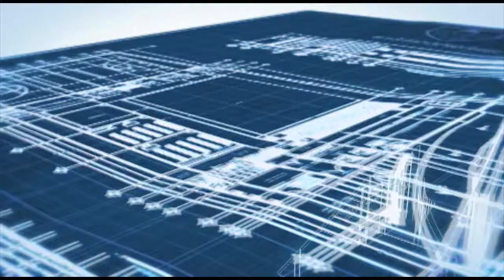demo 2011 A&V